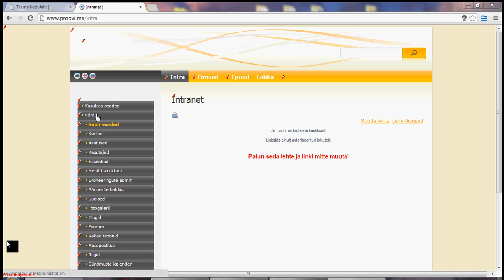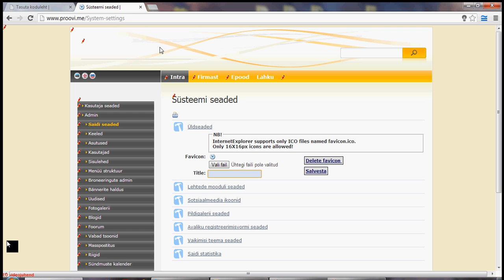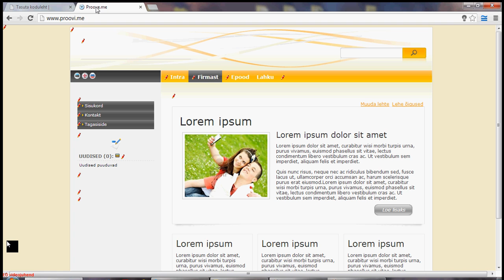Kodulehe tiitel ja ikoon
Õpetame kuidas kodulehe tiitlit muuta ja kuidas lisada kodulehe faviconi ehk ikooni